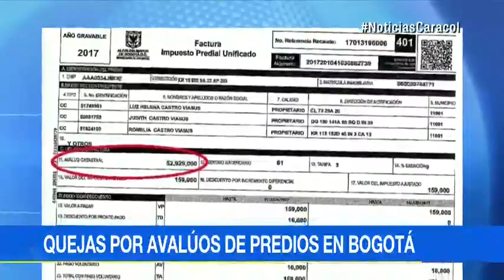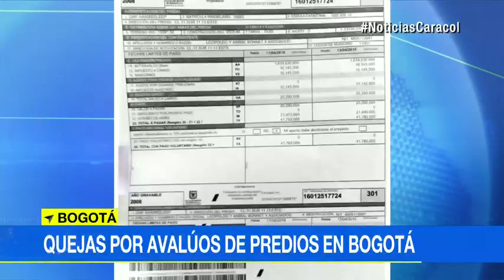Dueño de predio en calle del Bronx dice que Distrito rebajó avalúo para comprárselo más barato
Documento de hace un año muestra que la propiedad cuesta $50 millones, pero nuevo formulario que data de abril dice $30 millones."Para podernos comprar están devaluando y con 30 millones de pesos no creo que podamos comprar en otro lado, después de que hemos pagado todos los impuestos", dijo Hugo Castro.La directora de Catastro de la ciudad aseguró que el predio pudo haberse desvalorizado años atrás.Bogotá es la única que tiene todo su catastro actualizado anualmente, se hace todos los años, en este caso la diferencia fue que el deterioro de los predios fue mucho más acelerado de lo que las metodologías masivas hacían prever", aseguró Claudia Puentes.Contrario al caso de Hugo Castro, otro ciudadano denunció que el avalúo de su vivienda aumentó de mil millones a cinco mil millones de pesos en menos de cinco años, incrementando sus impuestos considerablemente"Desde hace tres o cuatro años ha venido subiendo entre 1.000 y 1.100 millones el avaluó catastral. Este año me toca pagar 53 millones de pesos solo en impuesto predial", relató Carlos Correa.Sobre esta situación, se pronunció la concejal bogotana Gloria Stella Díaz."Para cobrarles impuestos les suben el avaluó catastral o el valor del bien, pero para comprarles las viviendas entonces reducen el avaluó catastral a la más mínima expresión", dijo la cabildante.Los propietarios de las viviendas del Bronx aseguraron que denunciaron ante el Concejo de Bogotá y los organismos de control para evitar que sus predios sean expropiados o comprados a precio de huevo.